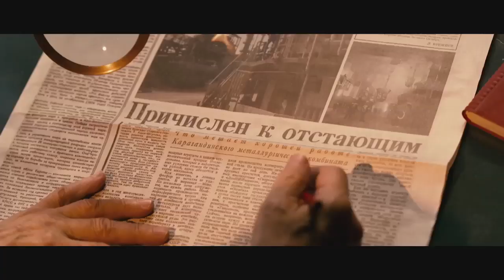Киноэпопея «Путь Лидера»: «Разрывая замкнутый круг»